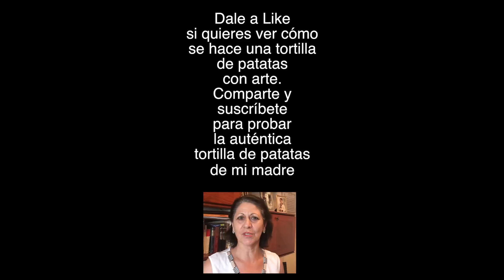PREGUNTAS Y RESPUESTAS 2 + COLABORACIÓN ESPECIAL. PARTE 2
Segunda parte de mi segundo vídeo de Preguntas y Respuestas donde contesto las cuestiones que me habéis dejado en mis cuentas de Instagram y Facebook.